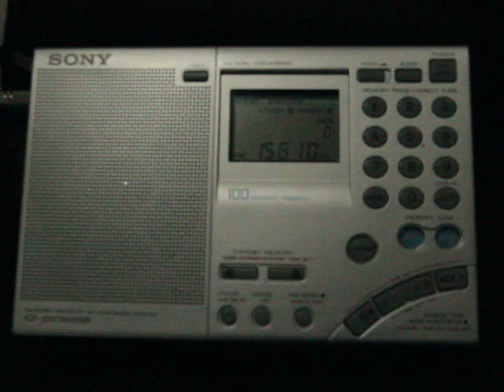15610 mHz EWTN (Vandiver)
15610  EWTN (WEWN)
English
PWR 250 AZ 85
TX Site Vandiver
RX Site Belo Horizonte
Receiver 7600GR
Antenna: EF-SWL